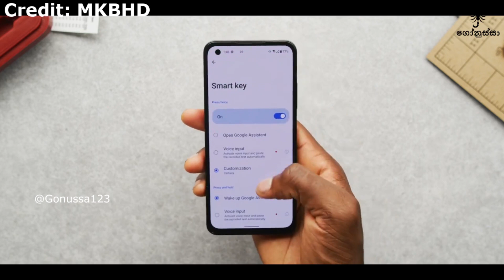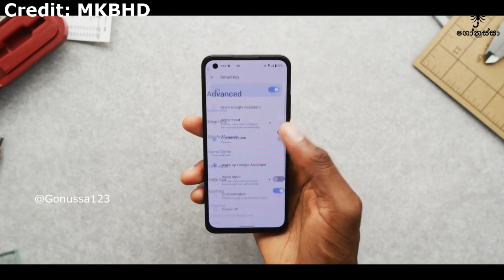ලංකාවෙදිනම් මේ වගේ එකක් ගන්න වෙන් නෑ මේ කපේට